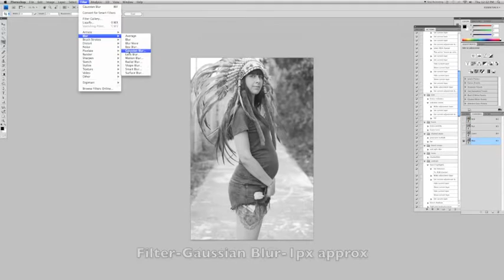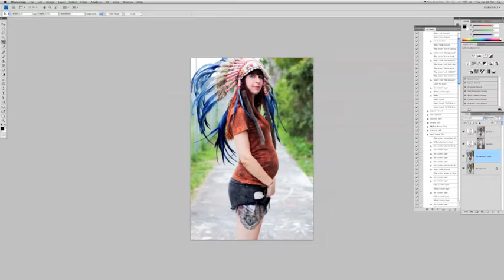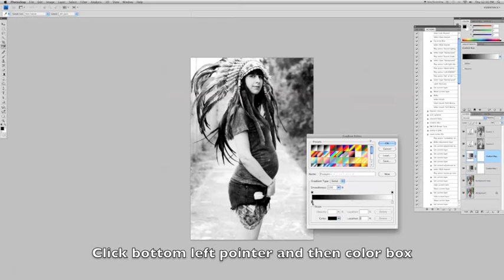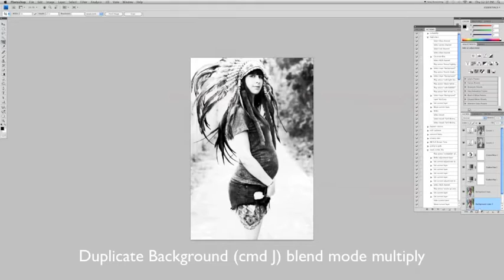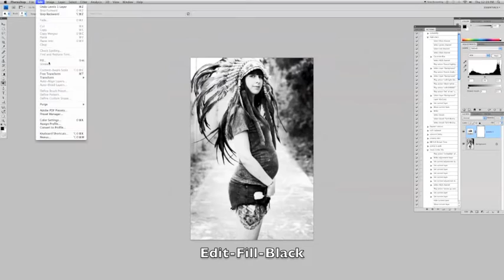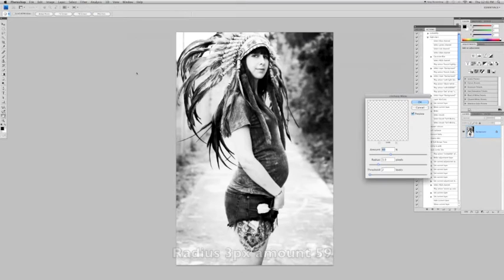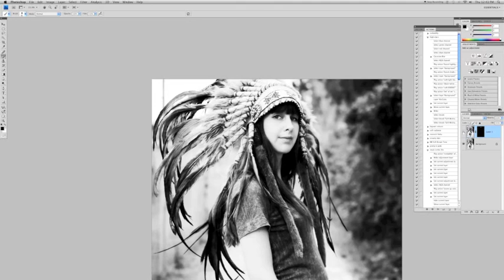Black and White Photoshop Tutorial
A tutorial using photoshop to process images from colour to black and white using channel mixer gradient maps and blend modes.